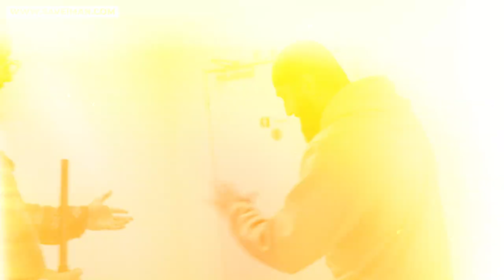Mohammed Hijab inquiring about the Mosque money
✅ Making Dhikr!

Please donate and help establish this Masjid and earn your reward